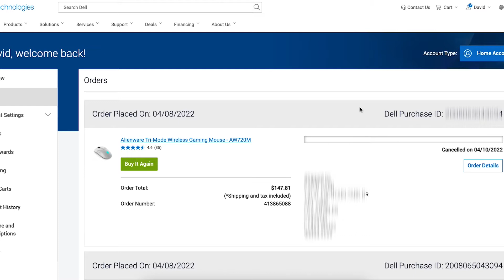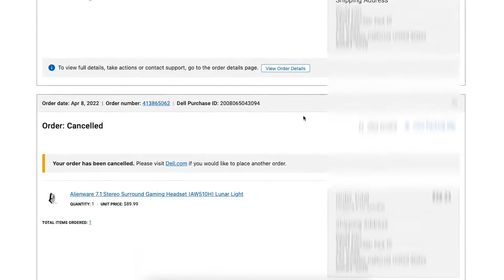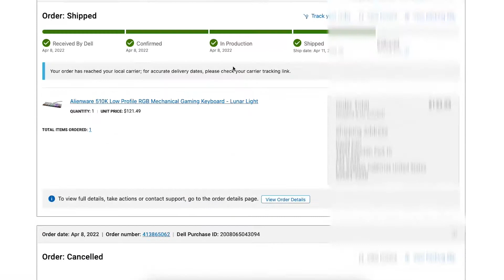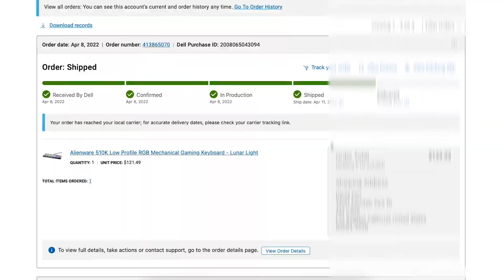Dell Support Is So Frustrating